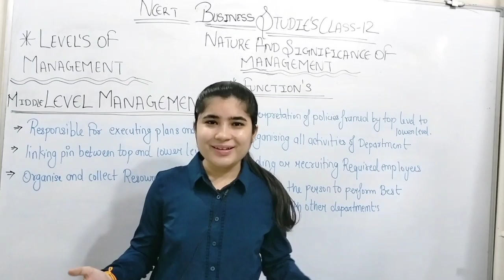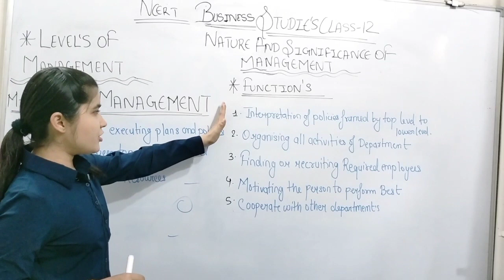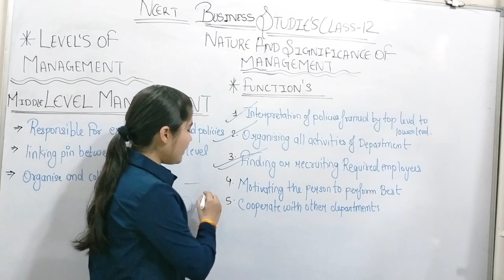Functions Of Middle Level Management Class 12 Business Studies Chapter -1 Nature & Significance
chapter 1 business studies class 12